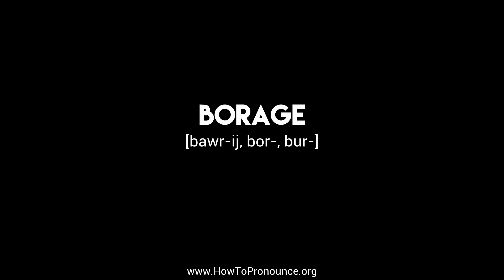How to Pronounce "borage"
Learn the proper pronunciation of "borage"